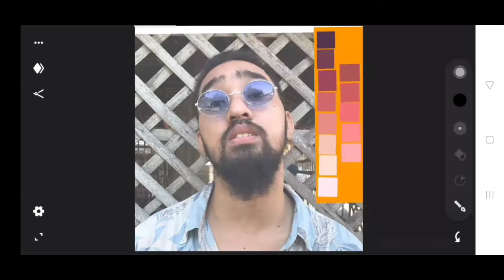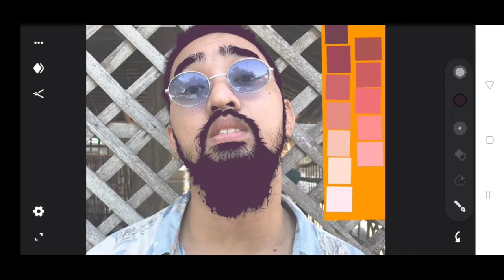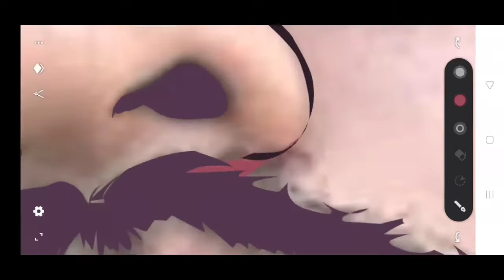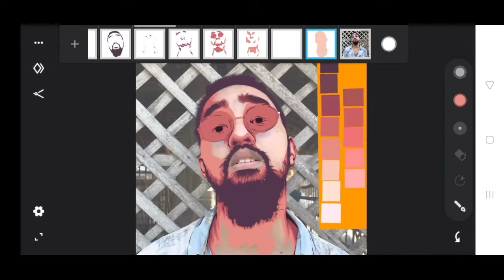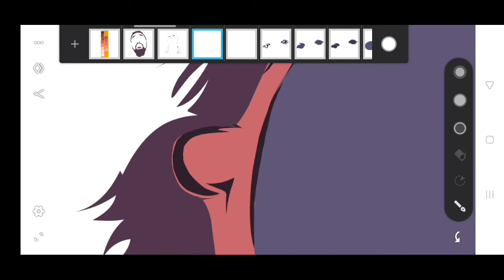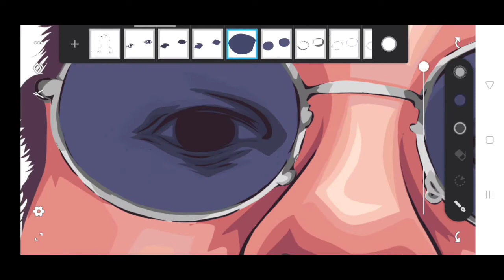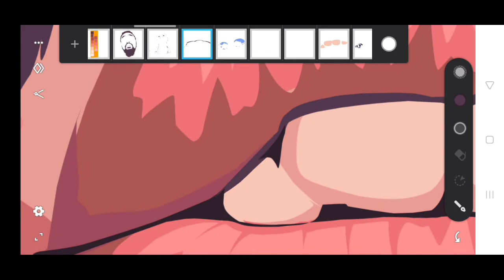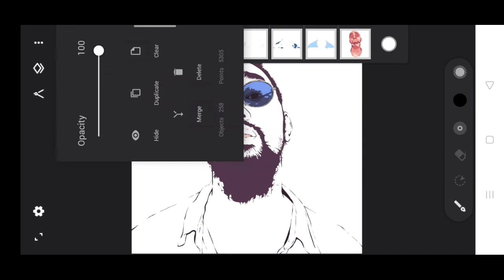TITO VINCE FAN ART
EVERYDAY IS A GIFT
RECIEVE IT WITH EAGERNESS
SHARE IT WITH JOY

REMEMBER THIS GOD GAVE US A TALENT